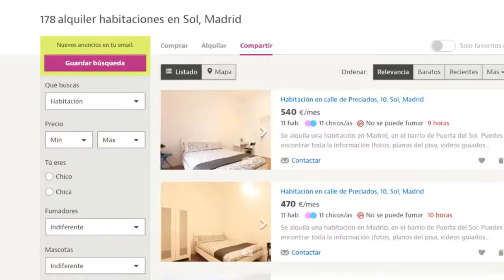Where To Live In Madrid ? | How to Find an Apartment in Madrid (Part1)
Come along with me as I try to help you decide where you want to live in Madrid Spain. :0

Places mentioned:
Sol
La latina
Lavapies
Malasaña
Chueca
Puente de vallecas
Cuatro Caminos

Places NOT mentioned:
Moncloa
Atocha
Tirso de Molina
Embajadores
Principo Pio
Legazpi
Bilbao
Las huertas
Arguelles

Websites to find an apartment:
Idealista.com
Badi app
Fotocasa.com
segundomano.es
Spotahome.com
unicasas
auxiliar de conversacion FB group

Awesome Blog: Kattheowrites.com